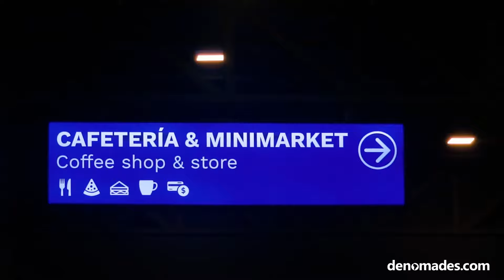Full Day Torres del Paine desde Punta Arenas | Denomades.com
Toma este tour full day Torres del Paine por los principales atractivos de este parque nacional. Incluye transporte compartido desde Punta Arenas.